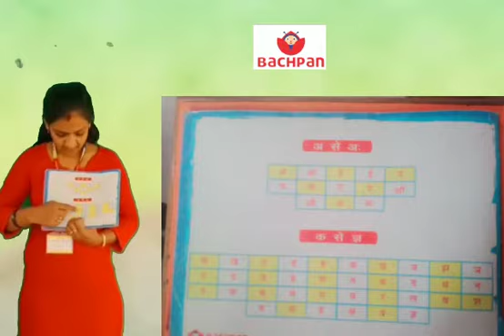Hindi revise Nursery February